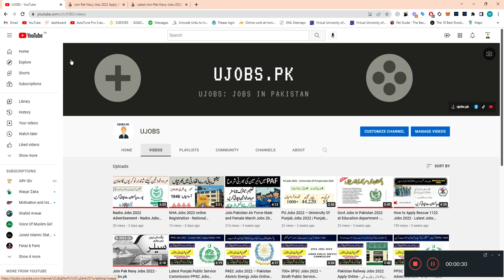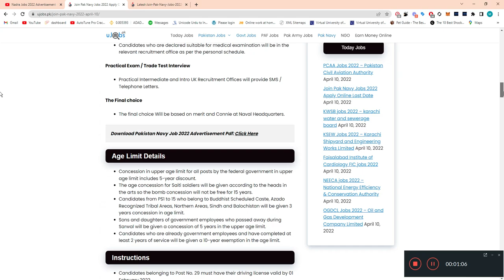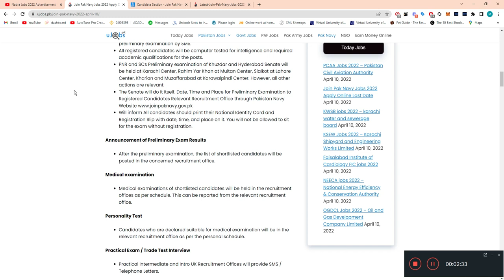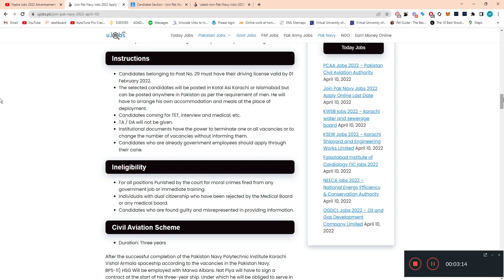How to Apply for Navy Jobs 2022 - Join Pak Navy Jobs 2022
Pakistan Navy Civilian Jobs 2022 Advertisement | Join Pakistan Navy 2022 | Pakistan Navy Past Papers.